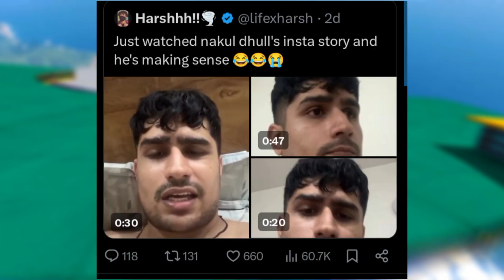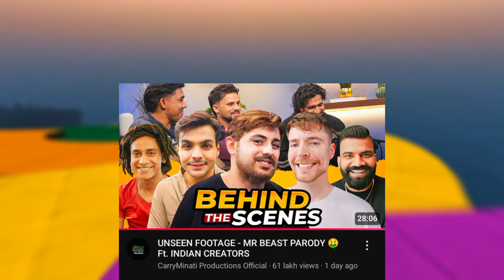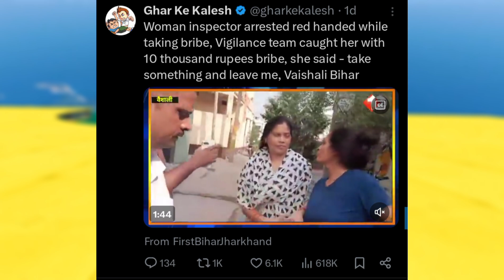Dhiru Monchik Badly ROAST Fukra Insaan 😱, Dhruv Rathee Open CHALLENGE To....?, Nakul Dhull Troll...